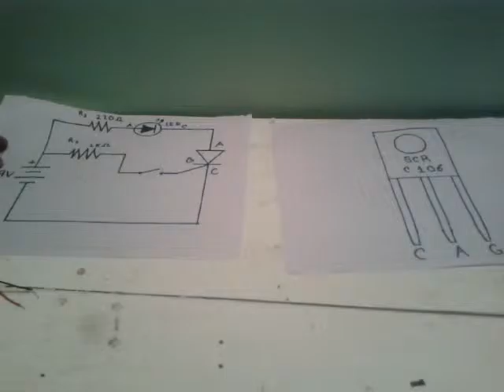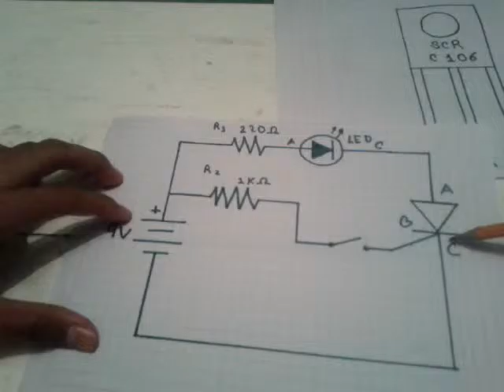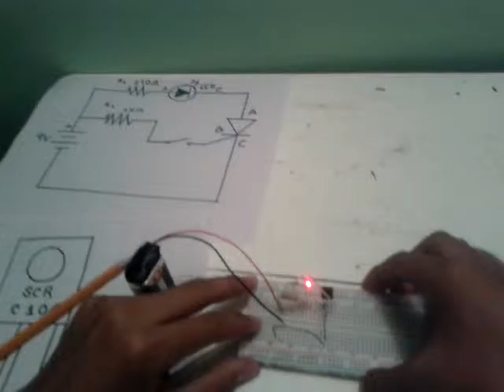Practica SCR equipo 3 2AME Cbtis 103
Equipo 3

Axel Uriel Martinez Martinez
Raúl de Jesús Hernandez Sampablo
Jose Luis Mendoza Contreras
Ángel de Jesús Alejo Vallejo
Jesús Elias Berrones Velez